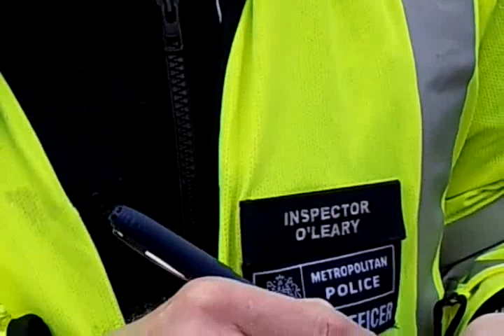DPAC Direct Action TUC March Oct. 20 2012. Part 1. 1502hrs DTG20102012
DPAC Direct Action TUC March 2012. Marble Arch. A Future That Works.
Disabled People Against the Cuts Direct Action outside Hyde Park. At the time, many of the marchers were in the park listening to the speeches.

This attracted more attention from the media than the march of over 150,000 people.

Some links:
Original live video stream.

Event from 2012.